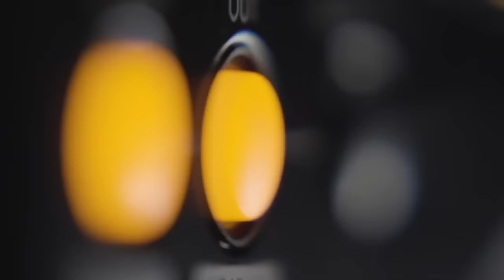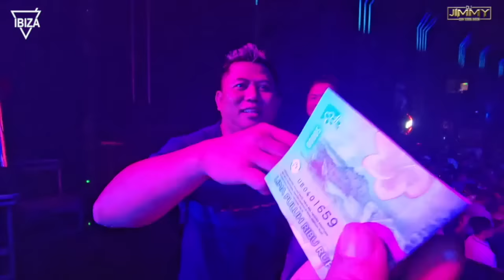MIXTAPE 2023 MALAM PAGI TERFUJI FUJI BY DJ JIMMY ON THE MIX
THANKS TO ALL ARTIST MUSIC
THANKS TO ALL CREW DJ JIMMY
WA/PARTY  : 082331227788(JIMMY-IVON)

EQUIPMENT:
PIONEER      : CDJ 2000
LIGHTING    : SPIDER MOVING
RECORD       : TASCAM
PC/EDITING:  APPLE PC 27 INCH
CAMERA.     : SONY NX 100
MECINE.       : SMOKE

SURABAYA GETARRR BOSSS. !